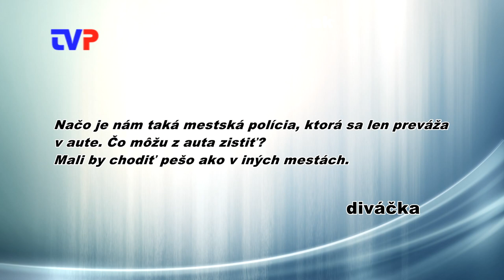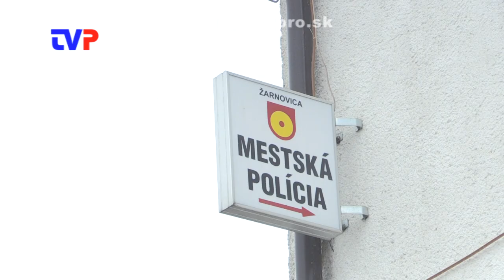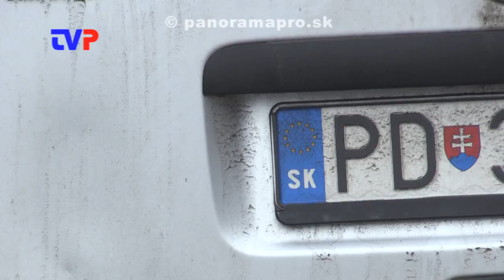Mestská polícia sa len rozváža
Sťažnosti obyvateľov Žarnovice na neexistujúce pešie hliadky.